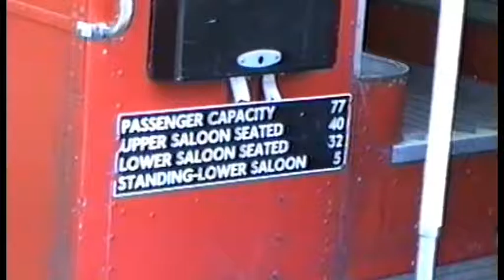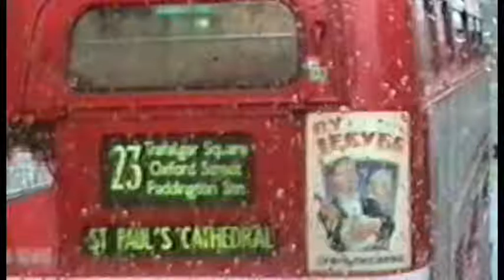London ride the old Routemaster, in 1997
Giro di Londra sui old Routemaster, nel 1997. L'AEC Routemaster circolò a Londra dal 1954 al 2005,
aveva due piani come i tram e i filobus che sostituì,  e anche da esso si poteva salire e scendere liberamente, ma a differenza dei tram e dei filobus, contribuì non poco al famoso smog londinese. / London ride the old Routemaster, in 1997. The Routemaster circulated in London from 1954 to 2005, had two floors as trams and trolley buses that replaced, as well as it could get on and off, but unlike tram and trolleybuses, contributed greatly to the famous London smog.bus